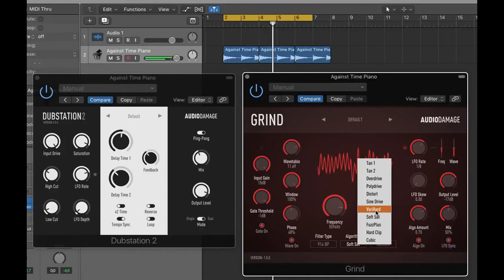Grind и Rough Rider 2 от Audio Damage - теперь и для iOS